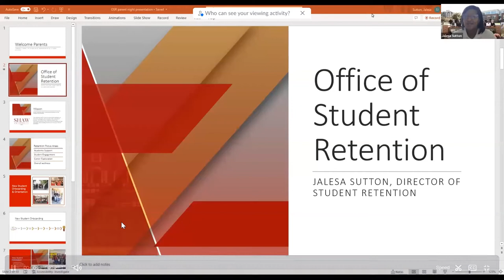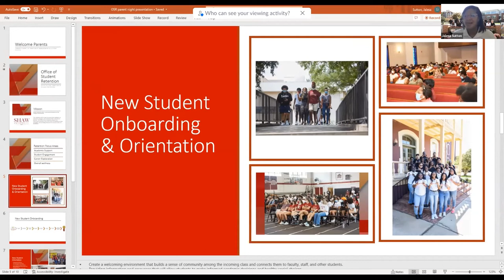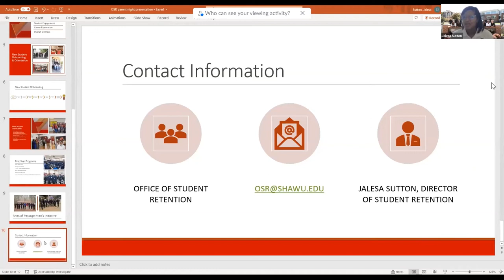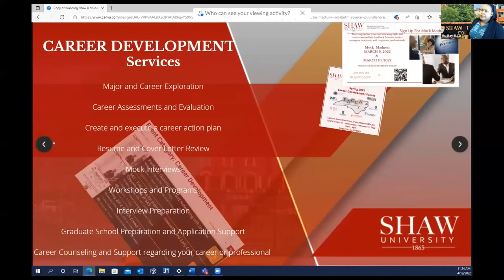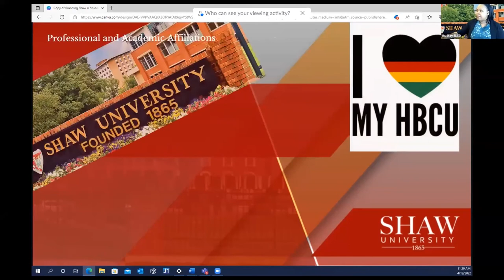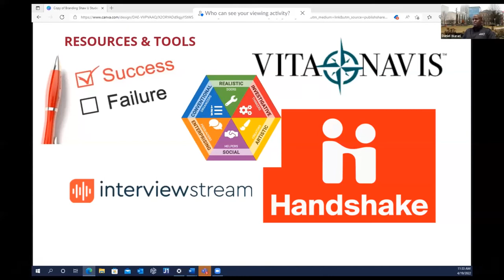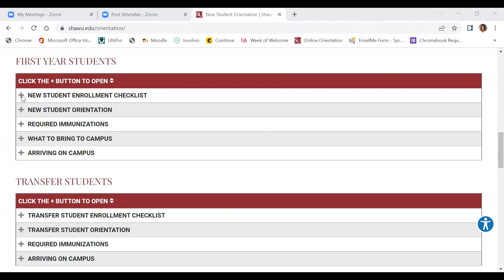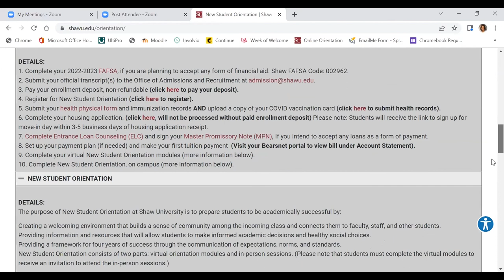Shaw University - Parents Open House Replay Video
Replay the Parents Open House virtual meeting and learn the next steps for for your accepted students.